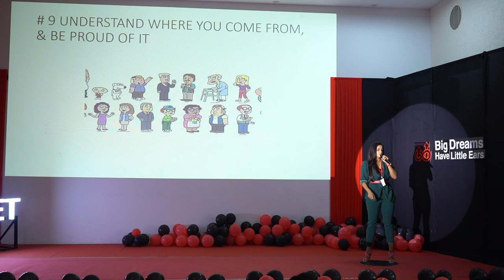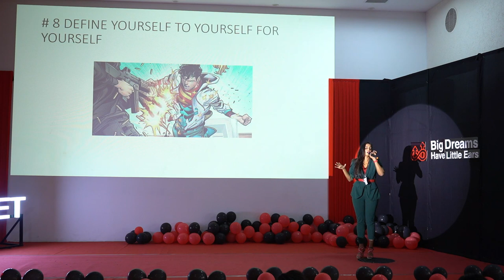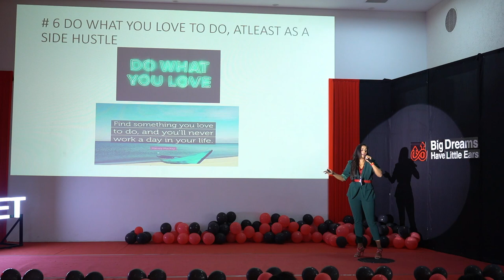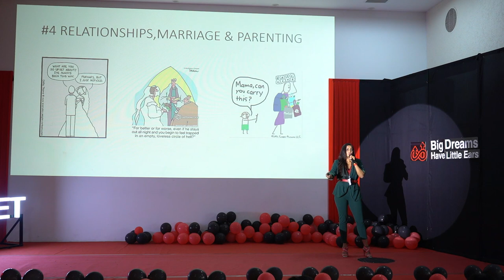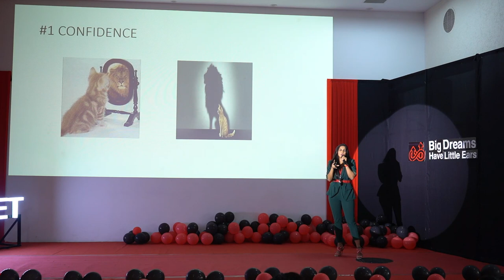10 things I will say myself when I was 20 | Mrs. Samyuktha Shan | TEDxKPRIET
"There is no limit to what a woman can achieve" Ms.Samyuktha is an Indian model, actor, nutrition coach, and social media influencer. In 2007, she started working as a software engineer at Infosys, Mysuru. After working there for almost two years, she joined Arabian Publications in UAE as a media coordinator. In 2010, she started working as a business manager at Techzone. She then joined blackNgreen as head of operations in 2013. On 17 April 2015, Ms.Samyuktha started her own company ‘Karsam Solutions Private Limited’ in Chennai. In 2017, she started a franchise of Toni&Guy in Kerala.In 2020, she participated in the fourth season of ‘Bigg Boss Tamil and had a great fame.  "There is no limit to what a woman can achieve" Ms.Samyuktha is an Indian model, actor, nutrition coach, and social media influencer. In 2007, she started working as a software engineer at Infosys, Mysuru. After working there for almost two years, she joined Arabian Publications in UAE as a media coordinator. In 2010, she started working as a business manager at Techzone. She then joined blackNgreen as head of operations in 2013. On 17 April 2015, Ms.Samyuktha started her own company ‘Karsam Solutions Private Limited’ in Chennai. In 2017, she started a franchise of Toni&Guy in Kerala.In 2020, she participated in the fourth season of ‘Bigg Boss Tamil and had a great fame. We are delighted to have her in our stage. This talk was given at a TEDx event using the TED conference format but independently organized by a local community.